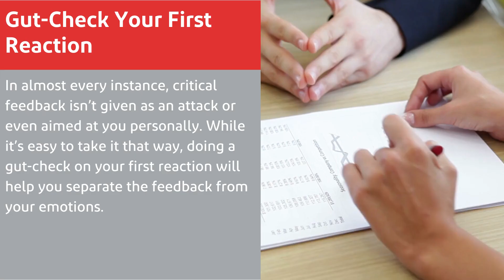4 Ways for Successfully Handling Critical Feedback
Learning to graciously accept critical feedback takes time but is so worth it for advancing your career. However, with the mindset that critical feedback can be a learning and growth opportunity, instead of a personal attack, you’ll see your career move forward.